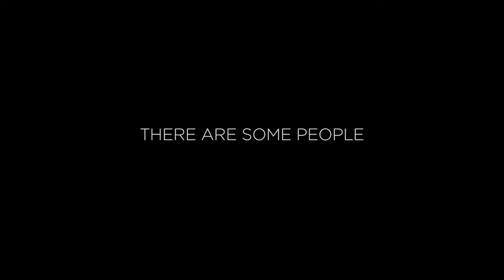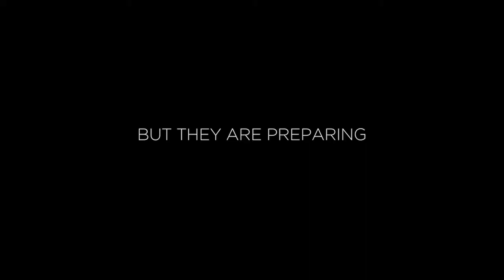Presenting: THUDlash (Spring 2018 Trailer)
Presenting THUDlash, our Spring 2018 concert. Be there on March 24th at 8pm in Lowell Lecture Hall.